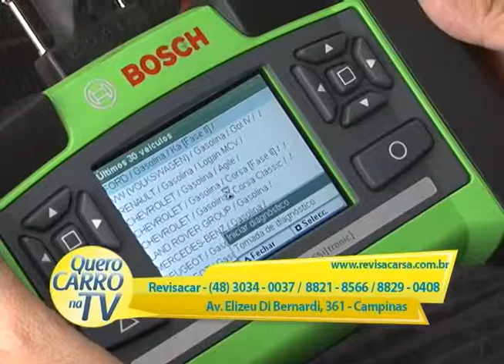REVISACAR SOLUÇÕES AUTOMOTIVAS 210215